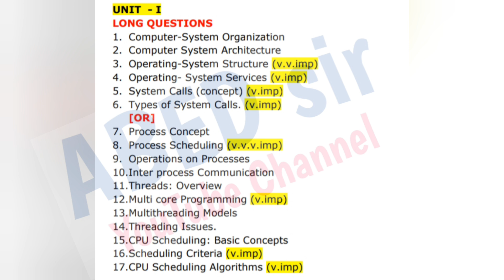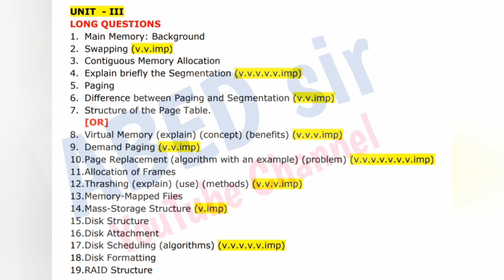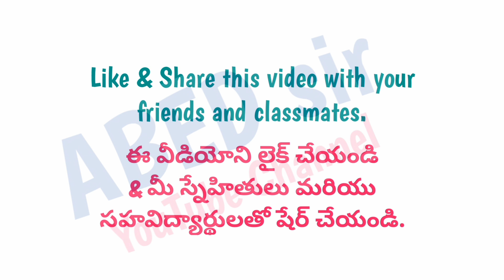Operating Systems Concepts | Important Questions 2023 | BCA 3rd Sem | UG Degree | OU KU PU TU MGU SU